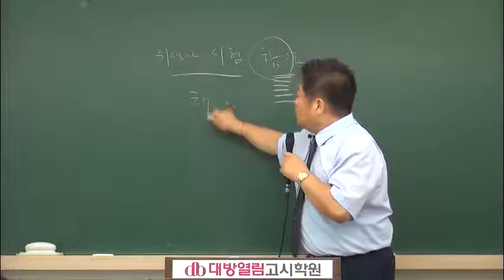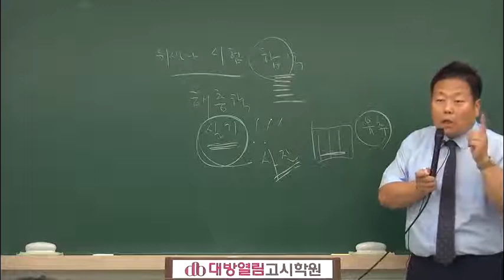제42회 위생사 특강 이승훈 환경위생 위생곤충 4강